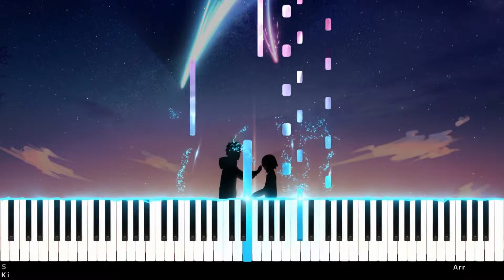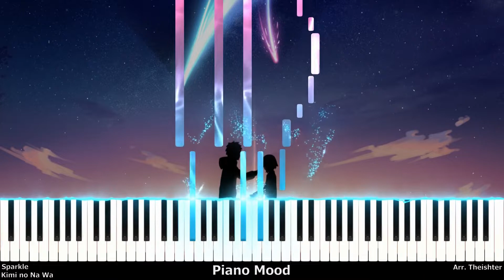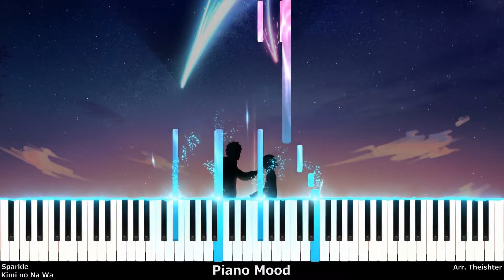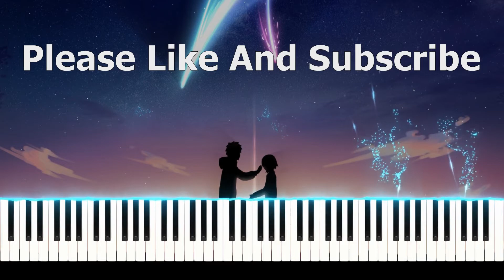Your Name (Kimi no Na wa) - Sparkle // TheIshter Arrangement Piano Tutorial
Kimi no Na wa - Sparkle ,  TheIshter Arrangement Piano Tutorial
I was surprised I`ve never make a video from your name anime because I love this anime specially the soundtrack , so emotional and beautiful that can touch your soul
there is a lot of piano arrangement from this song but TheIshter arrangement in my opinion is the best of them